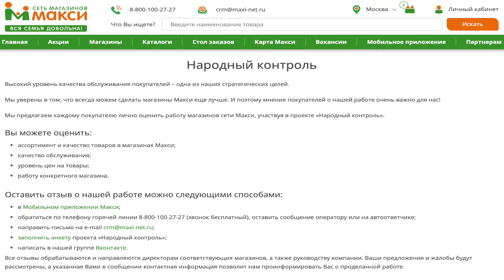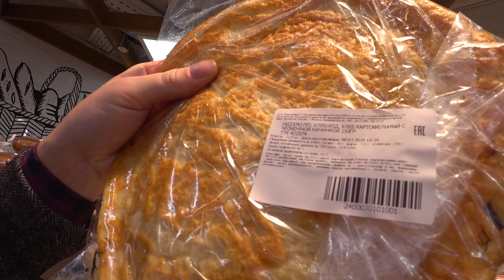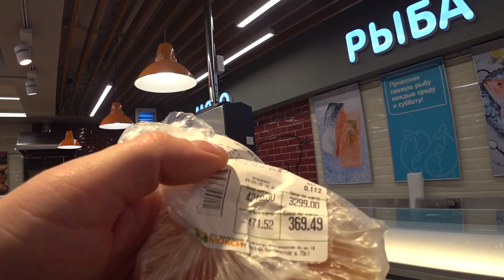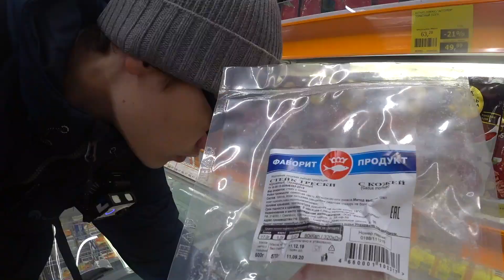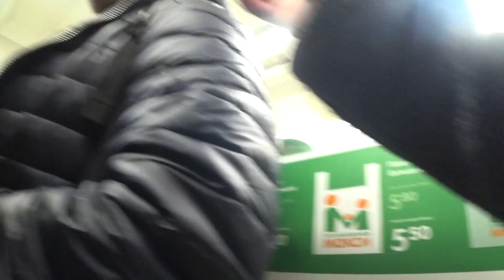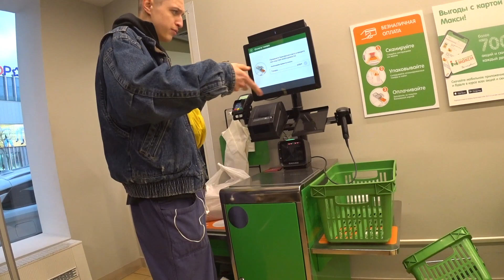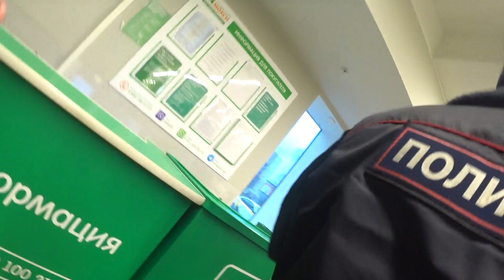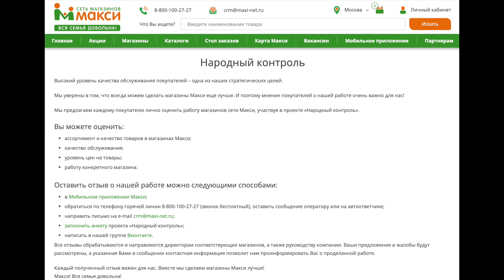Обзор Супермаркета Макси / Табельное оружие на охране просрочки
Качай Raid: Shadow Legends бесплатно ✅ IOS ✅ ANDROID ✅ PC и получи 💰 50,000 серебряных монет и Эпического Чемпиона 💥 на 7-ой день программы для новых игроков. Все подробности о конкурсе по ссылке

В Москве открылся новый сетевой супермаркет с красивыми лозунгами. Решили зайти посмотреть. Все как по феншую - тухляк, просрочка, фотозапрет, вредность, менты и бардак

Креативный директор канала Тупой Комяк:
Юрий Рянцев

Призовая промоакция Raid: НИКАКИХ ОБЯЗАТЕЛЬНЫХ ПОКУПОК НЕ ТРЕБУЕТСЯ. Открыто для резидентов РФ, достигших 18 лет. НЕДЕЙСТВИТЕЛЬНО ТАМ, ГДЕ ЭТО ЗАПРЕЩЕНО ЗАКОНОМ. Период конкурса: 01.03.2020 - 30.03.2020 до 23:59. Перейдя по ссылке, вы подтверждаете, что прочитали и согласны с условиями и положениями промоакции, доступными а также подтверждаете и гарантируете, что соблюдаете необходимые требования изложенные на сайте.